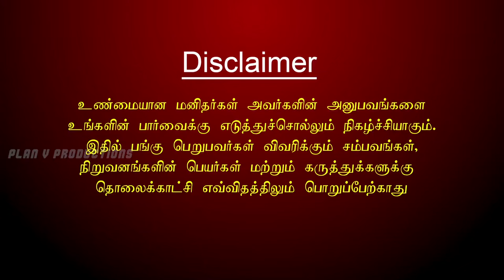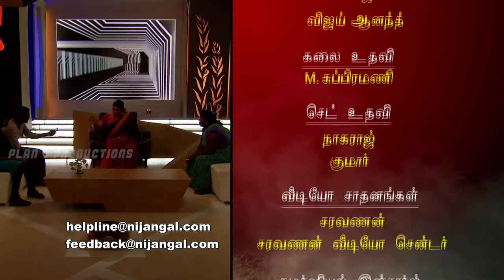Nijangal - With Kushboo - நிஜங்கள் Sun TV Episode 50 | 22/12/2016 | Vision Time